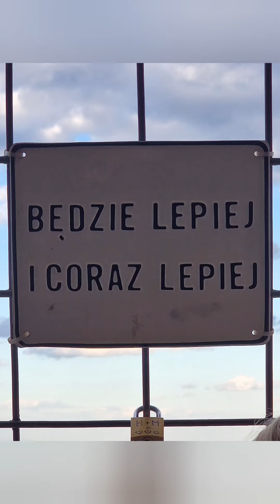Warsztaty lektorskie - wstęp do audiobooka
Nie chcesz czekać na audiobooka? Kup już dzisiaj wersję papierową i zyskaj rabat z kodem: TERAZ